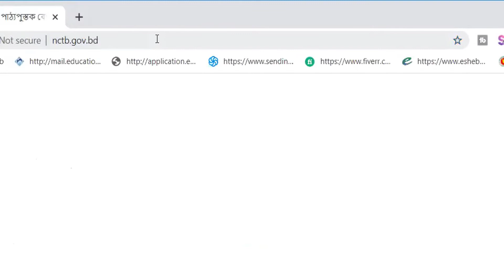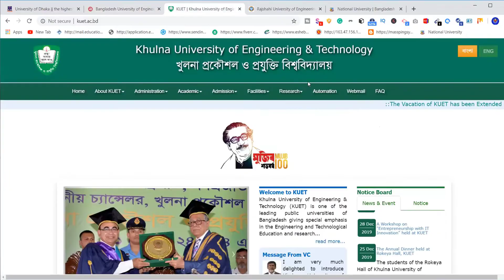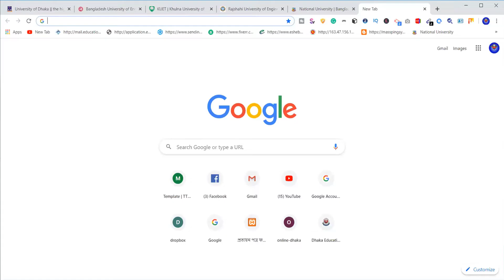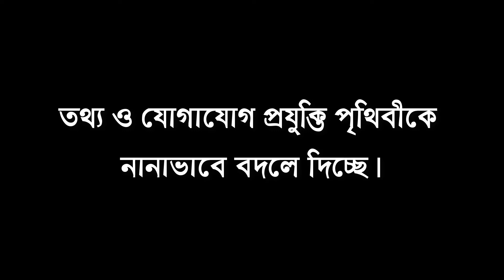তথ্য ও যোগাযোগ প্রযুক্তির গুরুত্ব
ভিডিওটিতে তথ্য ও যোগাযোগ প্রযুক্তির গুরুত্ব নিয়ে আলোচনা করা হয়েছে।
আশা করি জে এস সি পরীক্ষার্থীরা উপকৃত হতে পারবে।